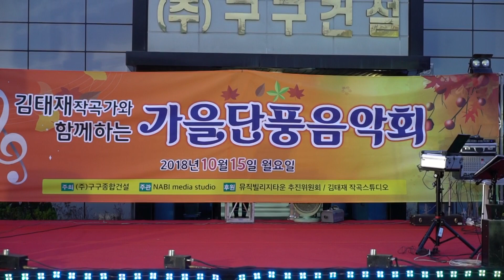김경옥/사랑의 추억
김태재 작곡가와 함께하는 가을단풍음악회